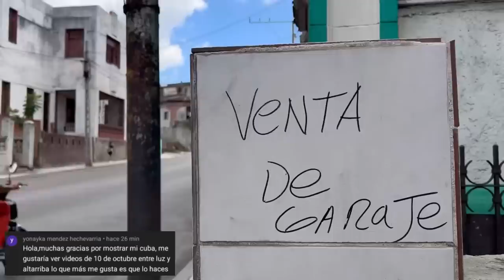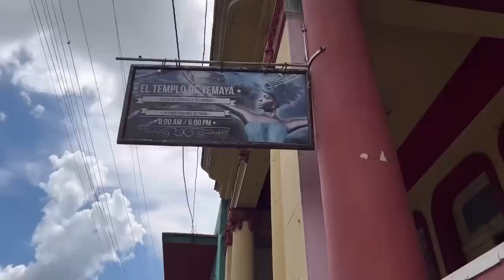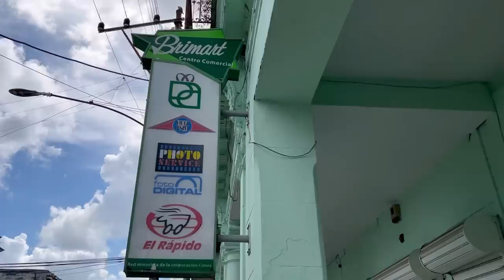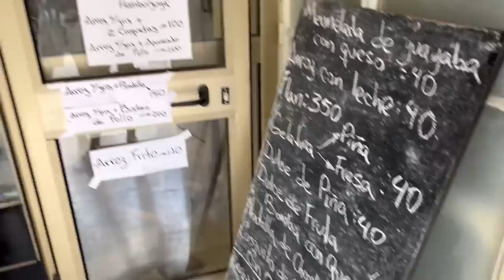Así es la DURA REALIDAD de sobrevivir en CUBA. Así es una tarde en Cuba. Lo que no quieren que veas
Para donaciones al canal 👇🤭👏😍🙏🥳👇 al privado😍😊🙏